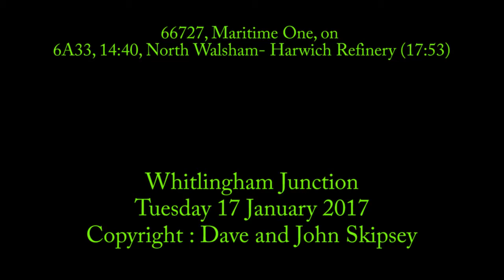66727, Maritime One, on 6A33, 14:40, North Walsham GBRF - Harwich Refinery CRLS SLVS (17:53)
66727, Maritime One, on 6A33, 14:40, North Walsham GBRF - Harwich Refinery CRLS SLVS (17:53)
Whitlingham Junction (Norwich)